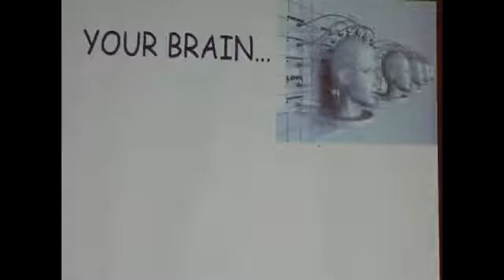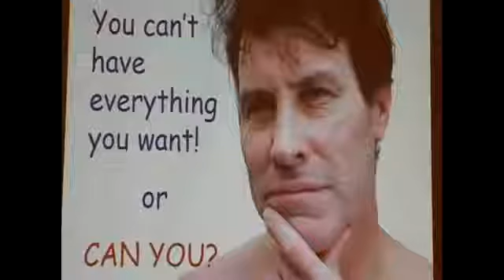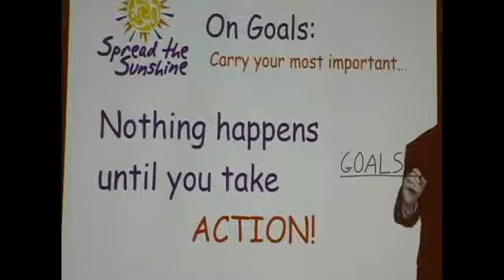Teaching Courage to Kids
Teaching Courage to Kids. Part of the series: How to Deal With a Bully. Never be bullied again. Learn how to teach courage to kids in this free video clip on how to deal with bullies.